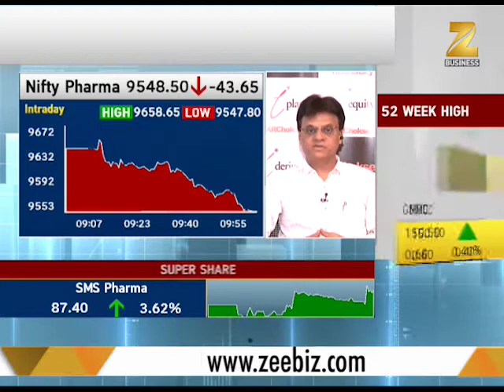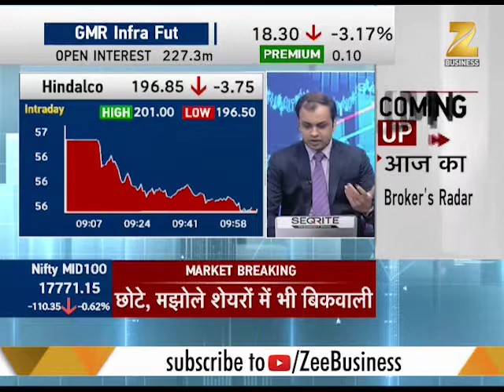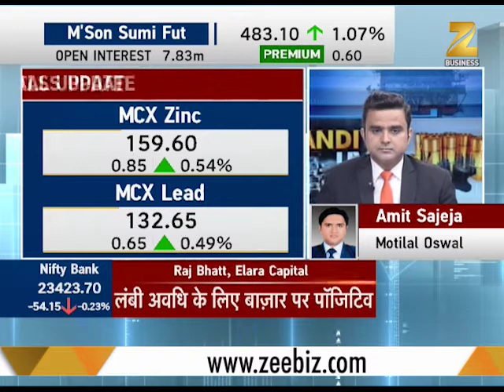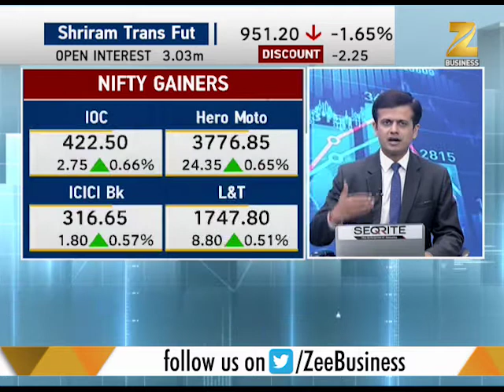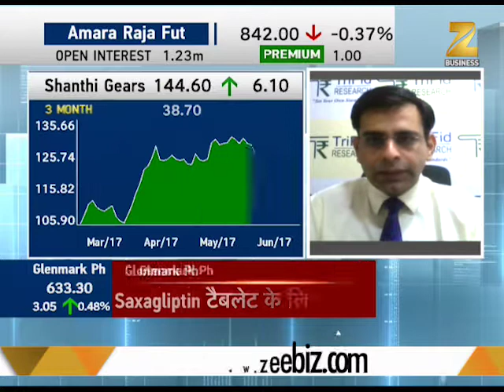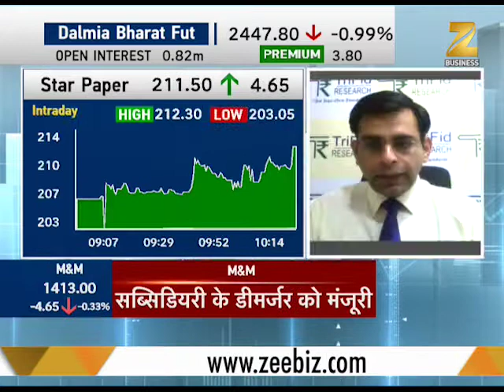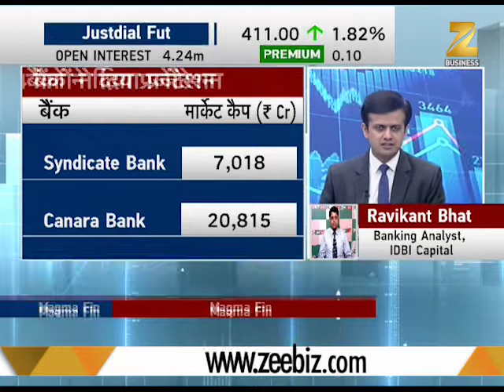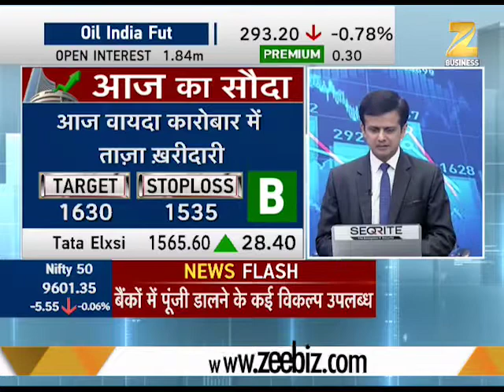Super Share: Good time to enter commodity market today with fall in metal prices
Watch market experts and their views on share market. Updates on share market growth, stocks to invest in, reason behind metal market fall.